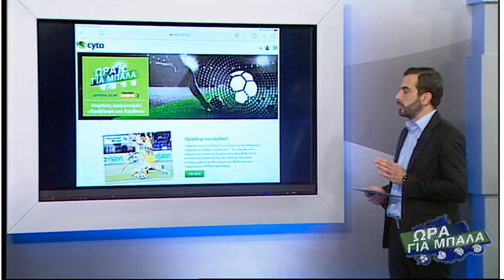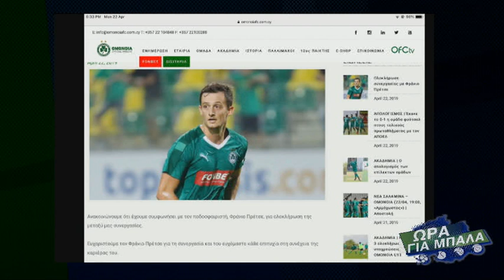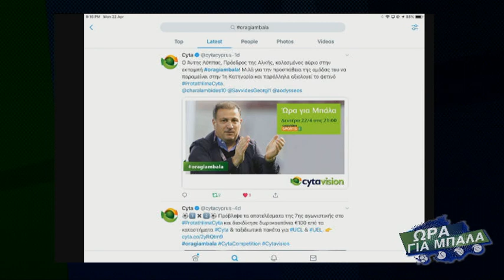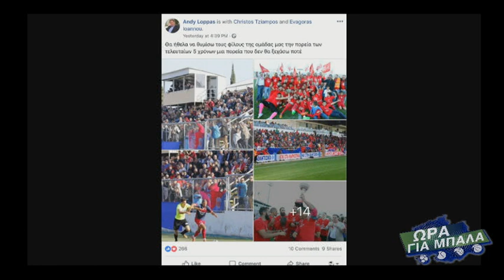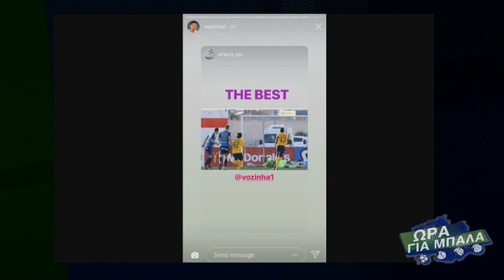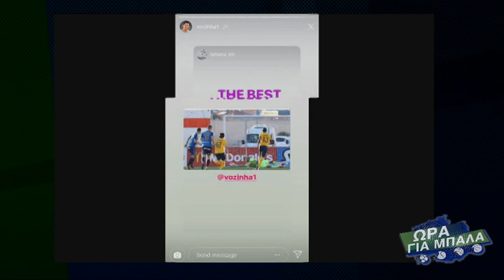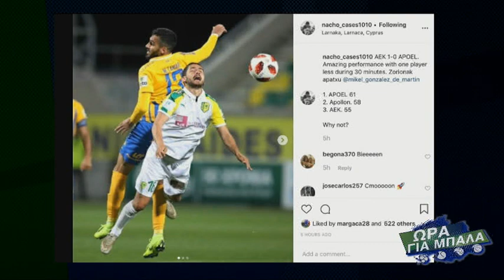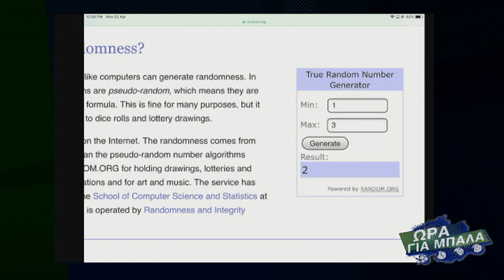ΩΡΑ ΓΙΑ ΜΠΑΛΑ 22.04.2019